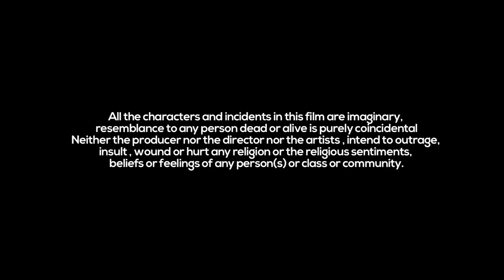FRIENDS OR ENEMY?|A Short Film 2018|The Story of Love between Religions|Final Kut Entertainment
Presenting 'Friends or Enemy?' an amazing Short Film Hindi 2018. The story of love between religions. If you love Short Films this is must watch!.

HANGOVER FILMS PRESENTS

WRITEN & DIRECTED BY-PAWAN NIMBEKAR

PRODUCED BY-PADMA MISHRA (INSI) ,SANJAY ANAND

STORY-SAMARESH BASU
LYRICS -RAVI YADAV
DOP -SHIVANKAR ARORA
ASSO. DIRECTOR- MEGHNA PORVAL
ART DIRECTOR- NIKHIL BHATIYA
PRODUCTION CONTOLLER -SHALABH VERMA
PROJECT HEAD -SAMEER YADAV
ASSO.DOP -ASHWANI, PAWAN SAINI
PRODUCTION MANAGER- PANKAJ NIMBEKAR
EDITOR- VINAY PAL
GRAPHICS & POSTERS- VAIBHAV SRAJAN NEMA
PHOTOGRAPHY -NISHCHAY NIMBEKAR
CAST -HEMANT GOYAL, RASHID YUSUF, SHAHID GORI, SHOYEB PATHAN SPECIAL THANKS -PRASHANT KUMAR, RAKESH SHARMA